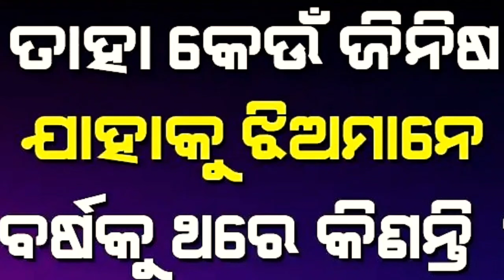ତାହା କେଉଁ ଜିନିଷ ଯାହାକୁ ଝିଅମାନେ ବର୍ଷକୁ ଥରେ କିଣନ୍ତି//odia gk quiz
odia gk, odia quiz, gk question, quiz question, ias, upsc, odia dhaga dhamali, general knowledge